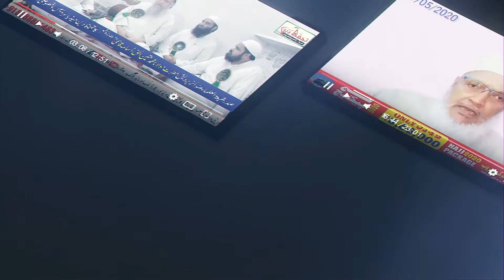इस बच्चे ने कमाल करदिया Madarsa Student Amazing English Speech مدرسے کے طالبعلم کی انگریزی میں تقریر